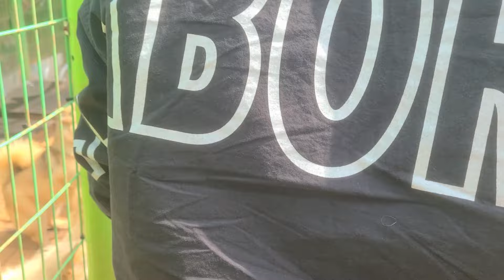[위드영양식] 나의 사랑 Little Baby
나주천사의집은 위기에 놓인 동물의 구조 및 치료 그리고 입양을 진행하는 보호소입니다.
Puppy plays the Drums!
Naju Angel's House is a shelter for the rescue, treatment, and adoption of endangered animals